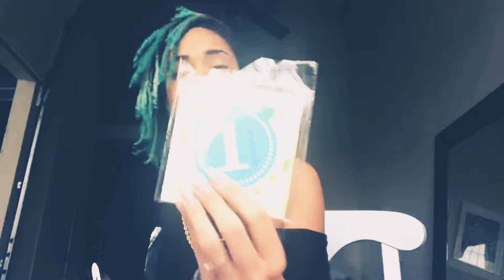Dear Diary The TRUTH: Dealing with A Miscarriage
5 minute Diary entry and my latest emotional struggle. This one wasn't easy to post but I want to be transparent with my life and my journey.